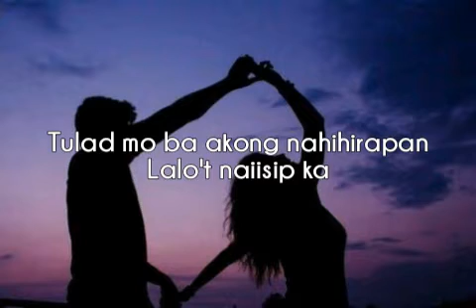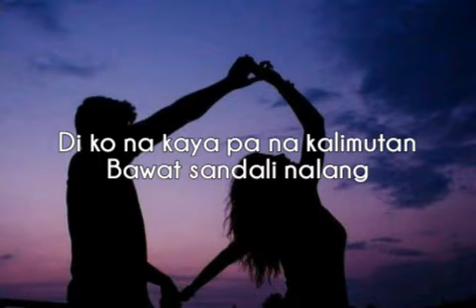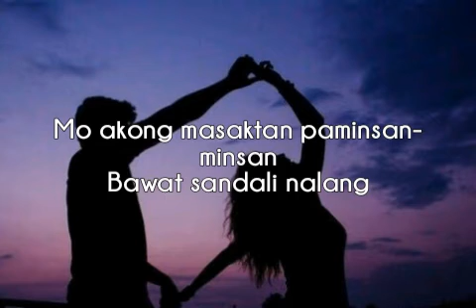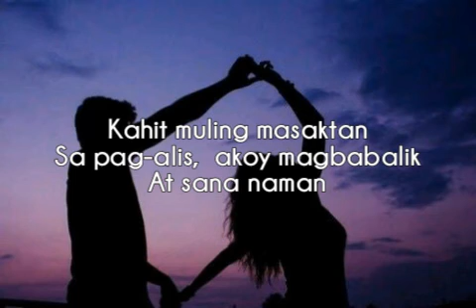NOBELA - Lyrics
Original singer : Join The Club
Covered by : Justin Vasquez